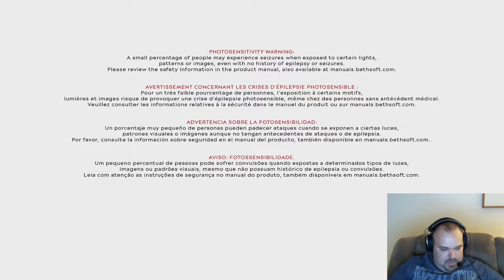Dishonored 2 - Part 2